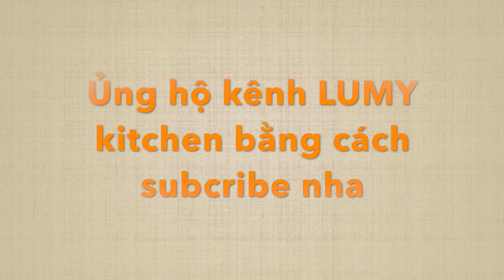Tạo hình bánh bao 2 cách SIÊU DỄ cho người mới bắt đầu | Cách nặn bánh bao | LUMY KITCHEN